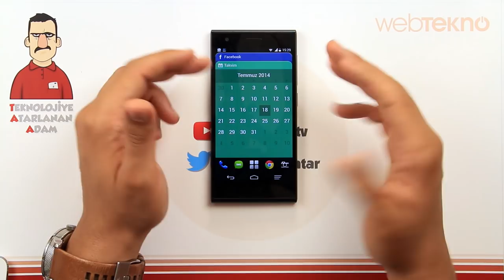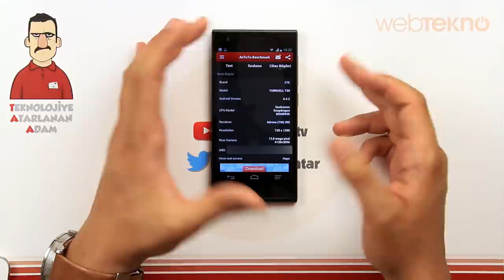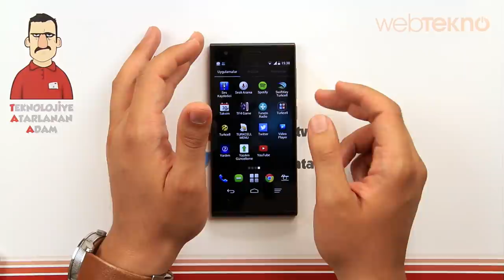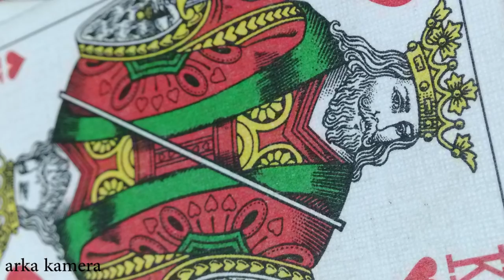Turkcell T50 incelemesi - Teknolojiye Atarlanan Adam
Teknolojiye Atarlanan Adam bu videoda Turkcell'in yeni telefonu T50'yi inceliyor. Videoyu paylaşmayı, beğenmeyi unutmayın.